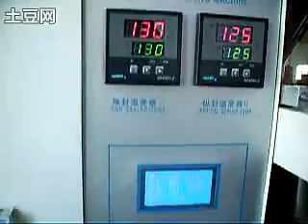Cookie packaging machine ,cookie packing machine from Bestar packing Coco Ye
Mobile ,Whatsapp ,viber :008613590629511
Contact person:Coco

Automatic vertical high speed cookie packing machine,cookie packaging machine:
Application:
This vertical packaging machine(packing machine ) be used for packing grain material in field of food, medicine and chemical.
FEATURES:
The machine has functions including automatically making bag, weighting, filling, sealing, cutting, counting and so on. The machine can adjust bag length on screen, shakily filling stuff, easy tearing. The package style is back sealing or 3 sides sealing or 4 sides sealing .
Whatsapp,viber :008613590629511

skype:coco11283
Basic Service:
1.technical suppor.
2.loading inform
3.vedio for debugging
4.customers' requirest is welcome

After-sales Service Provided: Engineers available to service machinery overseas.welcome to visit our factory. Skype:coco11283,Whatsapp,viber :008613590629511

Welcome to contact with us for more packing machine video ^_^